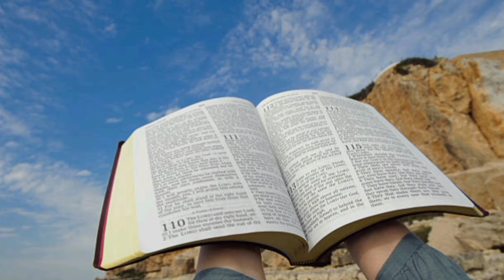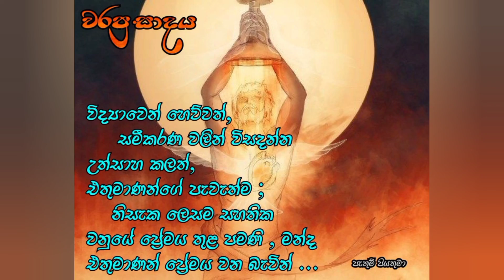එදිනෙදා භෝජනය (දිනපතා සුපුවත මෙනෙහි කිරීම)2022.08.19 -නුඹ, නුඹට මෙන් නුඹේ අසල්වැසියාටත් ප්‍රේම කරන්න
...දිනපතා මෙනෙහි කිරීම.
ගරු සුමේධ පැතුම් පියතුමා විසින්

2022 අගෝස්තු මස 19 වන දින
... අද සුපුවත ...

ශු. මතෙව් 22:34-40

උන් වහන්සේ සද්දුසිවරුන් නිරුත්තර කළ බව අසා පරිසිවරු එක්රැස් වූ හ. ඔවුන් අතරෙන් විනයධරයෙක් උන් වහන්සේ පරීක්ෂා කරමින්, “ගුරුදේවයිනි, ව්‍යවස්ථාවලියෙහි ශ්‍රේෂ්ඨතම ආඥාව කිමෙක් දැ”යි ඇසී ය. උන් වහන්සේ ඔහුට කතා කොට, “ ‘නුඹේ මුළු හෘදයෙන් ද නුඹේ මුළු සිතින් ද නුඹේ මුළු බුද්ධියෙන් ද නුඹේ දෙවි ස්වාමීන් වහන්සේට ප්‍රේම කරන්න.’ මෙය ශ්‍රේෂ්ඨතම පළමු වන ආඥාව ය. දෙ වන ආඥාව ද එයට සමාන ය. එනම්, ‘නුඹ, නුඹට ප්‍රේම කරන්නාක් මෙන් නුඹේ අසල්වැසියාටත් ප්‍රේම කරන්න’ යනුයි. මුළු ව්‍යවස්ථාවලිය හා දිවැසාවලිය රඳා ඇත්තේ මේ ආඥා දෙක මත ය”යි වදාළ සේක.